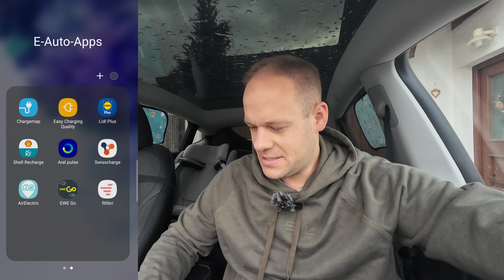🤩30 Ct./kWH mit Fillibri fast überall in Deutschland laden! So geht's. Tesla Model Y Standard Range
*Alternativ arbeite ich jetzt auch mit Teslabs.de als Kanalpartner zusammen!

Tesla Lüftungsgitter
Tesla Mittelkonsolen Organizer
Tesla Model Y Displayschutzfolie
Tesla Bildschirmschutzfolie
Meine Kamera DJI Osmo Action 4
Mein Mikrofon: DJI Mic 2
DJI Mic 2 neue Version
Saugnapf Halterung: Halterung:
Meine Speicherkarte